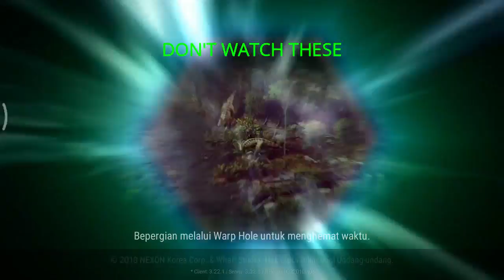Lakuin ini auto Vital Sadism?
In this Video I will try untold Myth about crafting Vital & Sadism buff on Weapon.

Believe or not, this happen!

Please leave comment either you success or not!

NCS by : youtube NCS